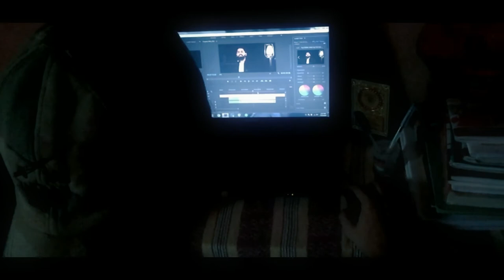GADDAAR😈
Bindal Records Presents
Mix & Master- Mr. Shivam